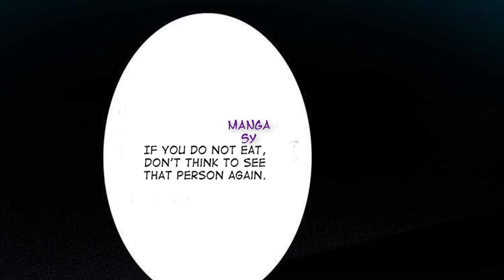This Love Is Not For Sale Chapter 5-Forced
Summary

This Love Is Not For Sale

A weak girl during her first love times, who was suddenly sold off by her parents to paid for the debts and was forced to be the mistress of the boss gangster for five years. After being defected on the verge of life and death, she was rescued by a tall, rich and handsome President. But who knows it all just because she was similar to the appearance of his missing lover for many years.

Please do not copy the english translation, re-edited the videos and re-uploading to another channel.

* The videos in Manga SY channel is entirely fan made by Manga fan from editing, translating to english and creating the video. Thank you.